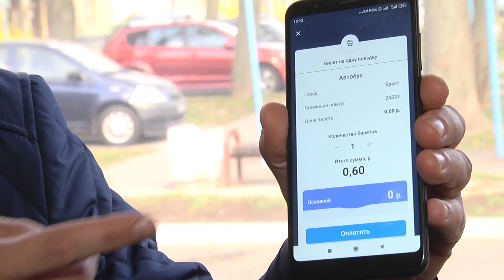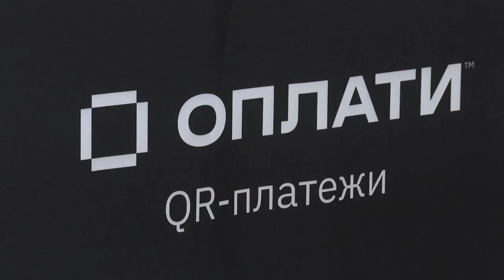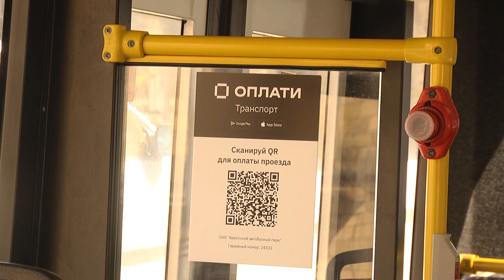2020-04-23 г.Брест. Презентация новой системы оплаты в транспорте «Оплати». Новости на Буг-ТВ.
Сегодня можно уже не думать о том, где приобрести билет на поездку в общественном транспорте, и отговорки - типа не успел, забыл -  на контролеров  действовать не будут. Все это в прошлом. Напомним, в Бресте с 2018 года  работает  система TIX – это сервис для оплаты проезда в общественном транспорте через мобильное приложение на смартфоне пассажира. А отныне у брестчан есть альтернатива- заработала еще одна система оплаты. Называется она просто «Оплати». Просто ею и пользоваться, кстати, не только пассажирам, но и контролерам, у них точно все будет под контролем. Пока это приложение применяется только в общественном транспорте, но в будущем можно будет рассчитываться в магазинах и других заведениях.